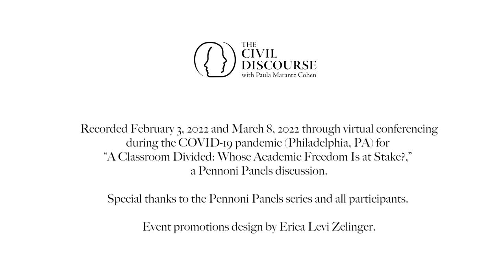A Classroom Divided, The Civil Discourse (Season 3)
“A Classroom Divided” is an in-depth panel discussion led by Oyin Adedoyin (reporter for “The Chronicle of Higher Education”) and featuring Kmele Foster (cultural critic and “The Fifth Column” podcast host); Valerie C. Johnson (DePaul University political science professor and DEI advocate); Amna Khalid (Carleton College history professor and “Banished” podcast host); and Kenneth P. Monteiro (San Francisco State University ethnic studies and psychology professor/administrator). This episode of "The Civil Discourse" explores the boundaries of academic freedom with special focus on diversity, equity, and inclusion (DEI) trends in higher education.

Recorded February 3, 2022 and March 8, 2022 through virtual conferencing during the COVID-19 pandemic (Philadelphia, PA, USA) and in collaboration with the Pennoni Panels series. This episode is a production of Marketing & Media, Pennoni Honors College, Drexel University.

For additional episodes of "The Civil Discourse," contact your PBS station or check local listings.